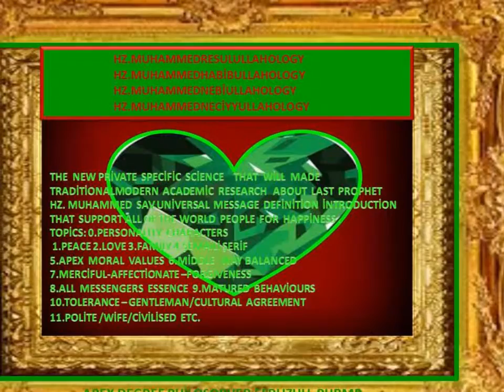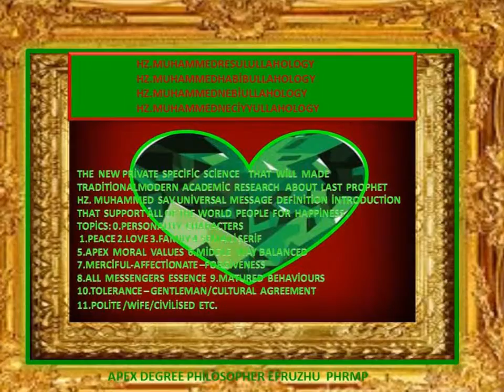HZ.MUHAMMEDRESULULLAHOLOGY NEW PRİVATE SPECİFİC SCİENTİFİC DEPARTMENT